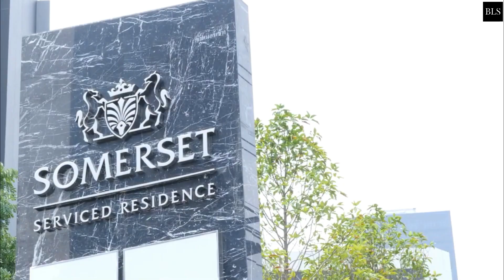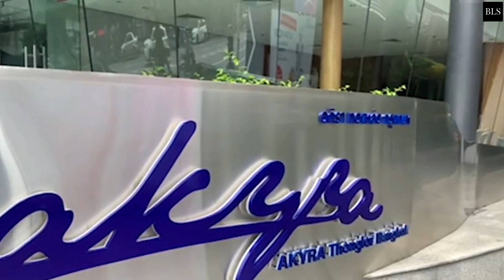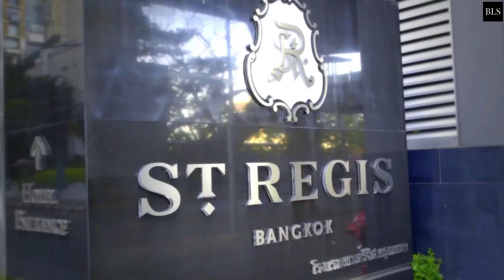TOP 10 Best Luxury 5 Star Hotels In BANGKOK, THAILAND | Part 3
Bangkok, Thailand, 5 Star Hotel

For decades, bangkok the capital city of thailand has drawn millions of visitors each year, providing travelers an extraordinary mix of cultural history and modernity. It has world-class cuisine, breathtaking historical landmarks, and some of the best hospitality in the world. This hospitality will be shown in their most luxuryhotels in town. Sit back and relax as we count down our top luxury hotel & resort picks in Bangkok,Thailand! Since a lot of people were asking for part 3, we decided to do another one! If you haven’t seen part 1 and 2, they’ll be available to watch on our channel. Let's go!
00:00 INTRO
01:32  10. Avani Sukhumvit Bangkok - SHA Extra Plus Certified
02:19  9. Anantara Siam Bangkok Hotel - SHA Extra Plus Certified
03:18  8. Somerset Rama 9 Bangkok - SHA Plus Certified
04:22  7. Sindhorn Kempinski Hotel Bangkok - SHA Extra Plus
05:43  6. Banyan Tree Bangkok - SHA Extra Plus Certified
06:55  5. SO BANGKOK - SHA Extra Plus
08:19  4. Akyra Thonglor Bangkok - SHA Extra Plus
09:30  3. The St Regis Bangkok- SHA Extra Plus
10:58  2. The Athenee Hotel, A Luxury Collection Hotel, Bangkok - A Member of Marriott Bonvoy
12:02  1. Carlton Hotel Bangkok Sukhumvit - SHA Extra Plus

at:(E-MAILADRES).

106 and 106A, the fair use of a copyrighted work, including such use by reproduction in